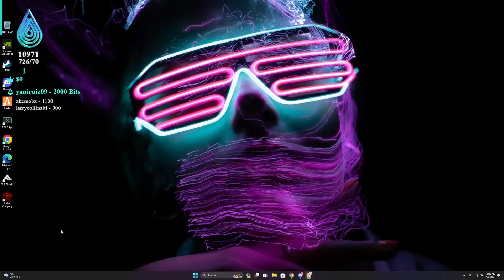I Became a Hitman Hunting PD in GTA 5 RP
Today I got hired as HITMAN to get contracts against the whole police department. There were a lot of funny moments in this GTA roleplay video!

• Twitch (Full Stream Found Here)